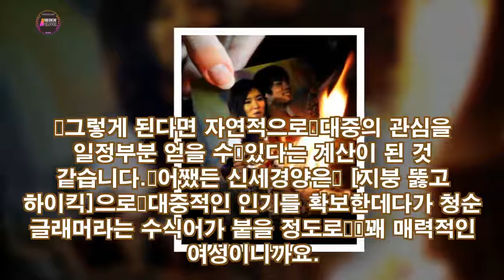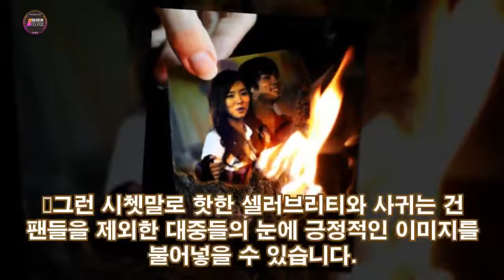SM은 왜 쿨하게 샤이니 열애를 인정했을까?